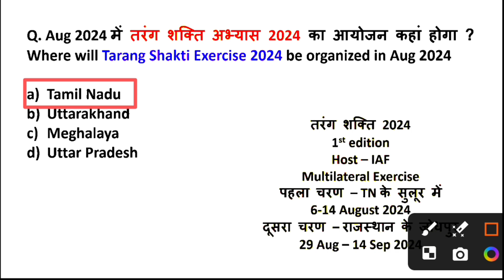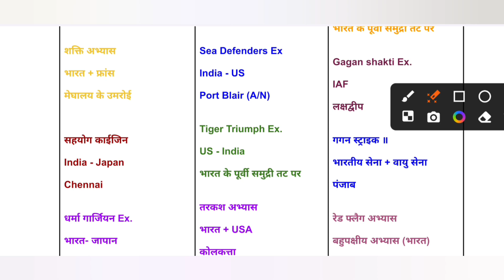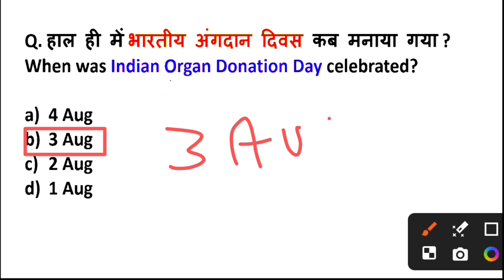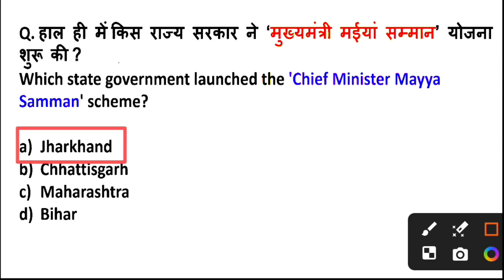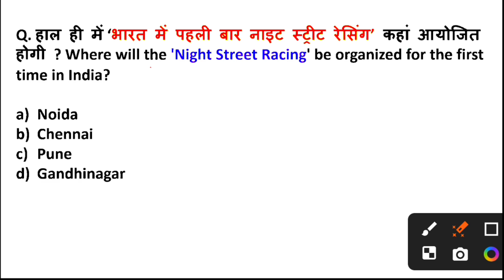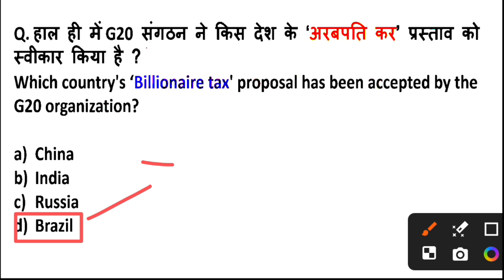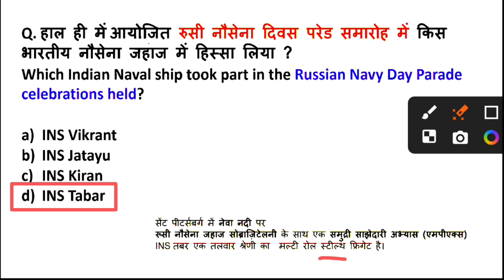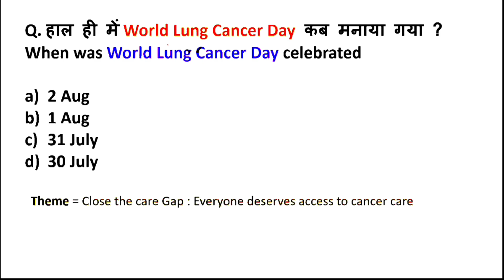5 August current affairs ll daily current affairs